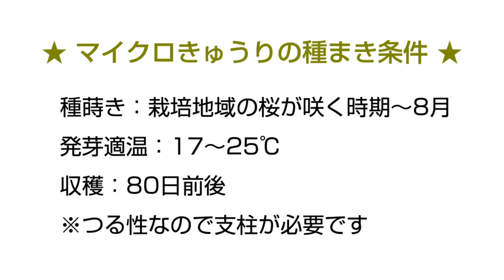【家庭菜園できゅうり栽培】世界一小さなきゅうり「マイクロきゅうりの種まき・育苗」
マイクロきゅうりは1.5cmの本当にかわいいきゅうりです。見た目はきゅうりにはないスイカのような横縞があります。
しかも不思議なことに味はきゅうりにライムを合わせてような、爽やかな甘いと酸味があります。

マイクロきゅうりはこちらで購入できます。